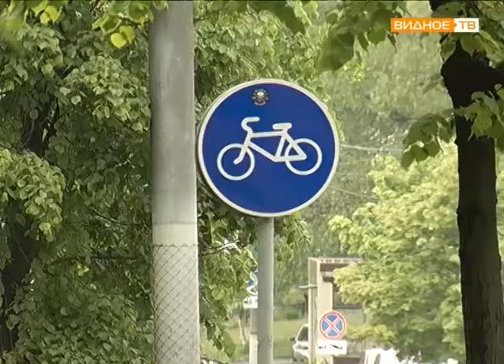Акция "На работу на велосипеде"